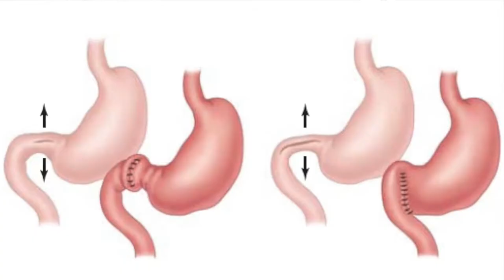Als operatieassistent werken in het Juliana Kinderziekenhuis? | WerkenbijHaga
Sandra vertelt wat je er tegenkomt! Meer weten over onze OK of onze OK in 360 graden bekijken?